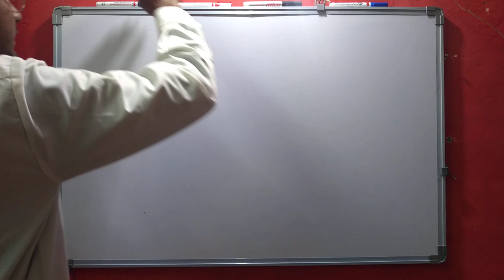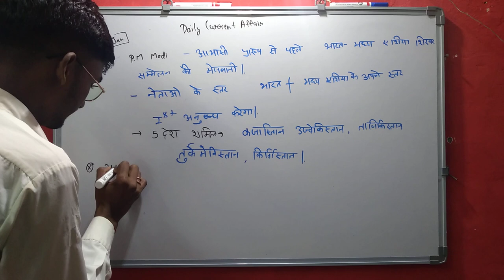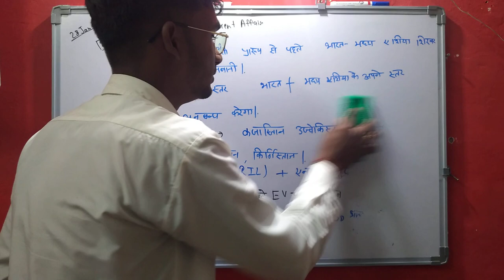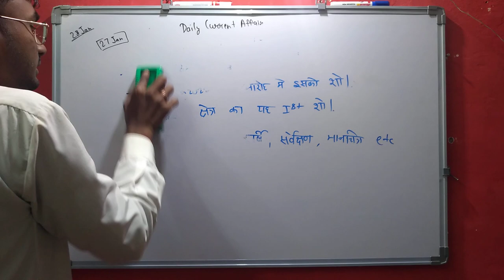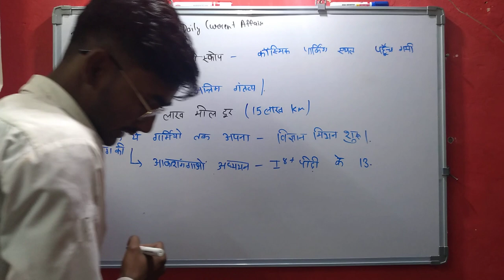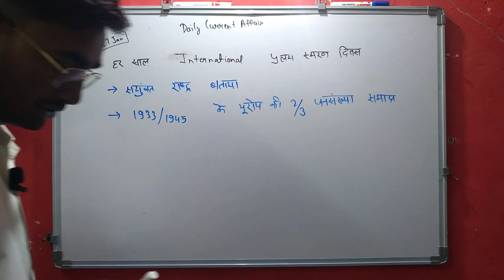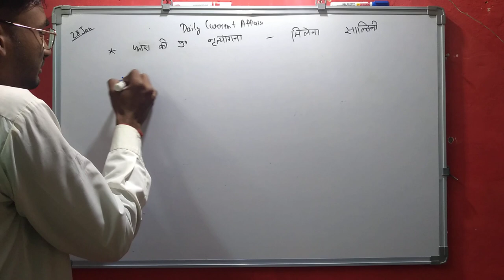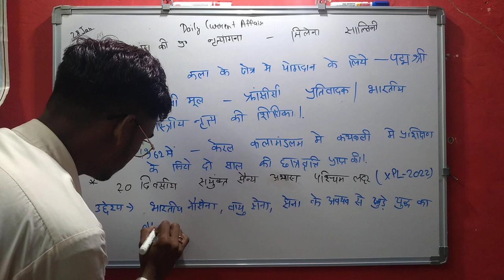Daily Current Affairs | Current Affair In Hindi | Daily @9:30 | Current Affair Tayari Kasie Kare